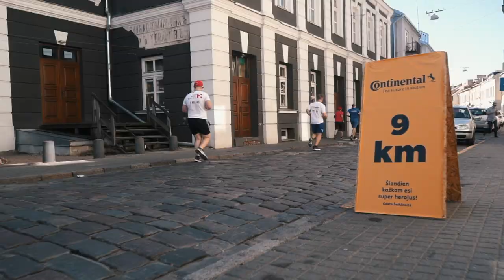Citadele Kauno maratonas 2019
Septintojo Citadele Kauno maratonas 2019 akimirkos! :) Jūs buvote nerealūs, pasimatome kitais metais nauju laiku paskutinį balandžio sekmadienį 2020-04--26!